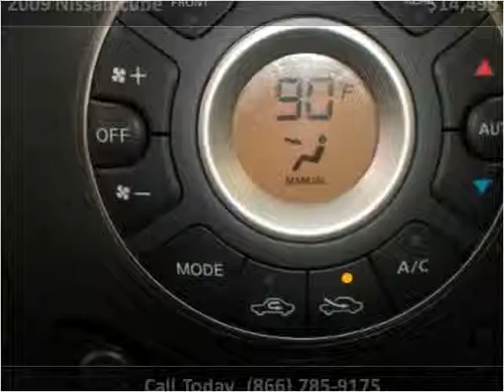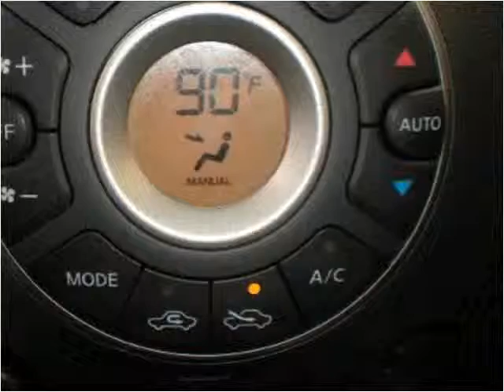2009 Nissan cube Used Cars Colorado Springs CO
This 2009 Nissan cube is available from Rocky Mountain Auto Brokers.